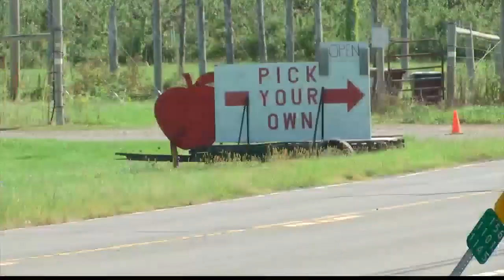Indian Ladder Farms celebrates ecocertification